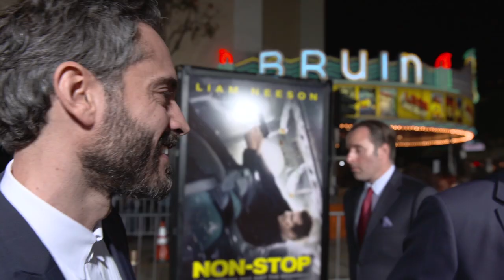Non-Stop: Omar Metwally Movie Premiere Interview | ScreenSlam